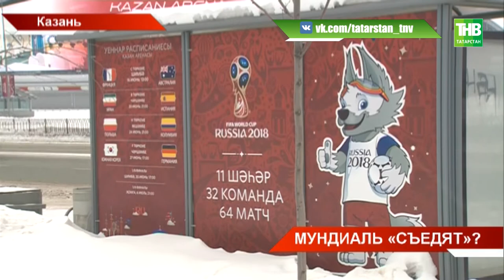На чемпионат мира по футболу в России может покуситься саранча - ТНВ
Такое опасение высказал чиновник из федерального Минсельхоза.  По его мнению, стаи вредителей могут налететь на футбольные поля и съесть газон. Насколько это реально и серьезны такие заявления для казанского стадиона.

Координаты:
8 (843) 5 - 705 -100

Таяну ноктасы. В эфире: пн, вт, ср, чт - 19:00

7 дней. В эфире: вс - 19:30, 21:30